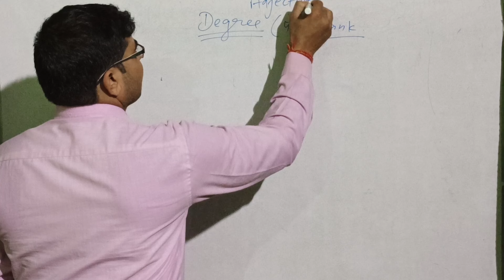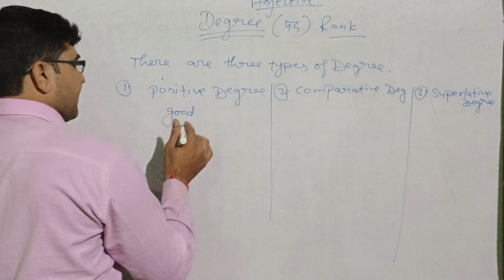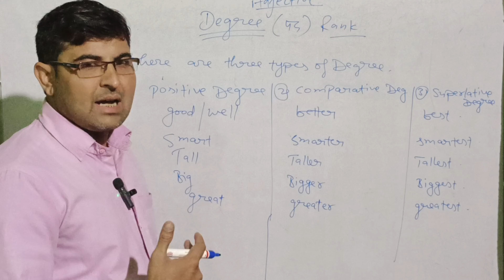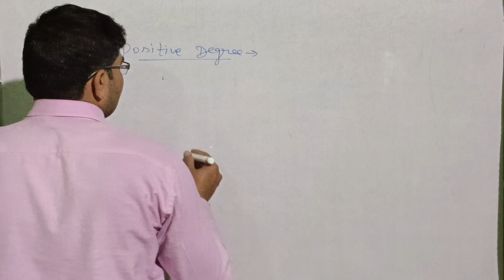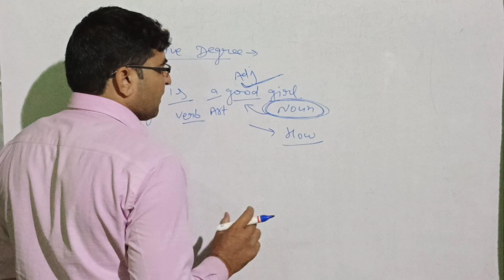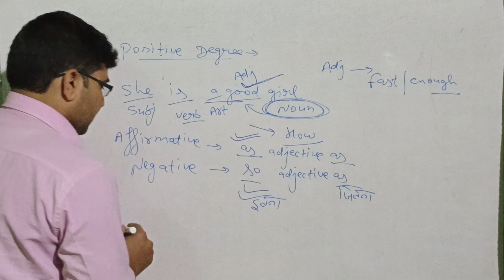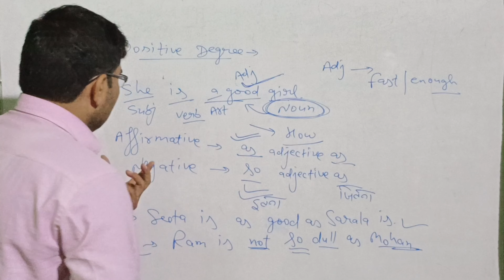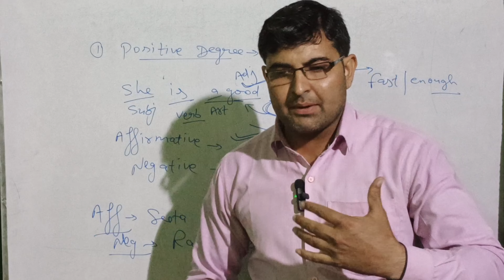Degree Of Adjectives|Positive Degree |degree jaypalenglish Lecture 1